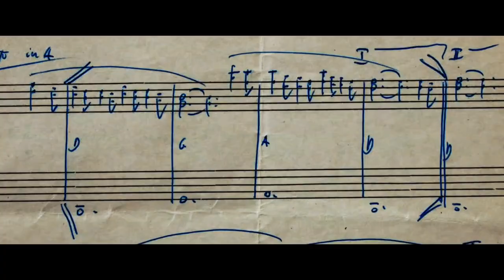Ennio di Giuseppe Tornatore, dall'8 aprile su TIMVISION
Da Maestro a Maestro. Giuseppe Tornatore ci presenta un docufilm realizzato come un vero e proprio concerto polifonico, dove immagini e musica si fondono per uno spettacolo indimenticabile.
Ennio è disponibile in esclusiva su TIMVISION da venerdì 8 aprile!